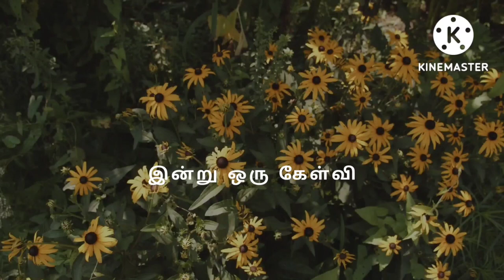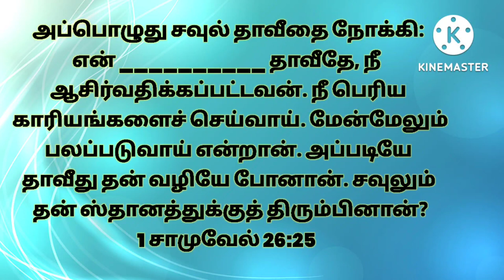today's question 10th ஜூலை 2022